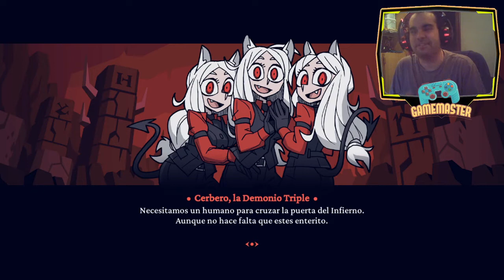Helltaker - Mi haren de chicas demonio, nadie dijo que fuera ser fácil - Español COMPLETO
Despiertas decidido a buscar tu grupo Haren de chicas demonio pero esta aventura no es fácil.